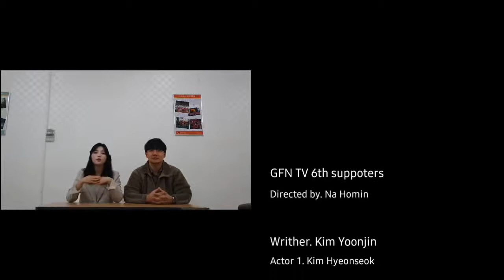[Gfn supporters]5 ‘Days’ that Korean couple spend their time together.